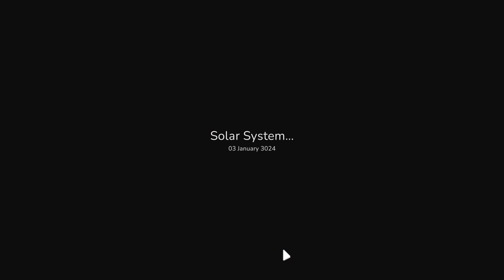Galaxy Burger - Steam Next Fest: June 2024 Demo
A relaxing cooking simulator 👩‍🍳🍔🥤. Cook food for robo-kitties, aliens, and other strangers 👽. Craft juicy burgers, fry fries, and make drinks! Play in co-op with friends 👨‍👦‍👦 or alone 🙂. Expand your space burger shop and travel the galaxy.

Developed by Galactic Workshop
Release Date: August 23rd, 2024